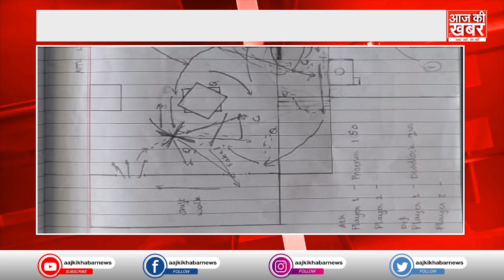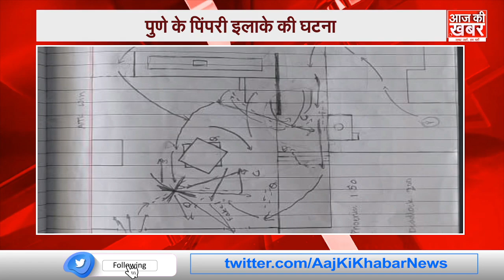टास्क पूरा करते 14वी मंजिल से कूदा नाबालिग छात्र | AAJ KI KHABAR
साल 2016-17 के बीच ब्लू व्हले नाम के गेम ने पूरी दुनिया में हड़कंप मचा दिया था... जब बच्चे गेम में दिए गए टास्क के हिसाब अपनी असल जिंदगी में आत्महत्या तक कर लेते थे.. हालांकि उस बीच भारत समेत कई देशो में इस गेम पर पूरी तरह से पाबन्दी लगा दी गयी थी.. और फिर समय के साथ ये मामला शांत हो गया... अब ऐसे ही एक गेम के चक्कर में पुणे के एक दसवीं के छात्र ने गेम में दिए टास्क को पूरा करने के लिए अपनी जान दे दी... पूरा मामला पुणे के पिम्परी चिंचवड़ का है... जानकारी के मुताबिक नाबालिग ने 14वीं मंजिल से कूदकर आत्महत्या कर ली...